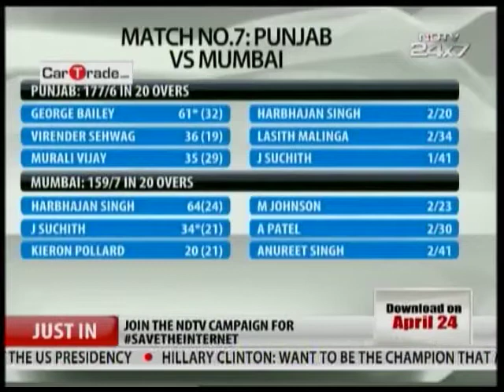IPL - Kings XI Punjab beat Mumbai Indians by 18 runs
IPL- Punjab Vs Mumbai, 2nd match on Sunday. Punjab didn't fire on all cylinders but the new bowler saved the game for the day, beating Mumbai by 18 runs.